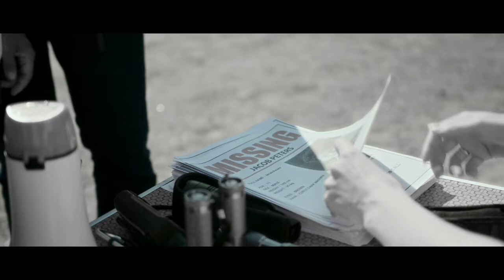Day and Night | Official Trailer | Horror | September 26th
A Friendly Films Original

Friendly Films presents "Day and Night"

Starring: Benjamin Barlow, Cambria Camilleri, Addy Alger, Omar Gadah, Joshua Potter